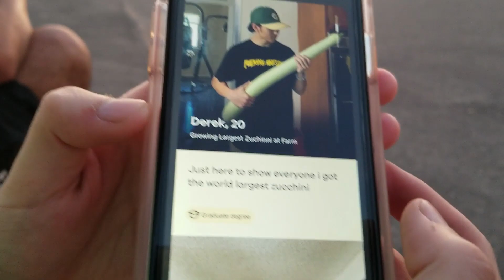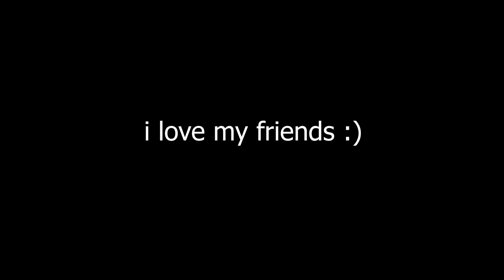dumb skate vid with friends :)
i love my fwens uwu